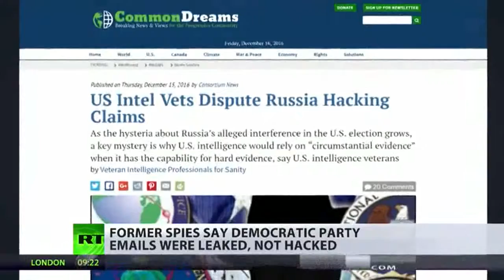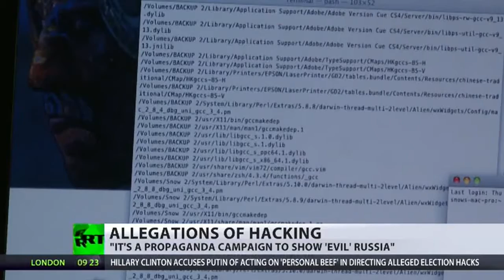RT News | December 17, 2016 (4)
President Obama admits his approach in Syria has failed. It comes as Aleppo civilians start returning to their homes after the Syrian army liberated the city from militants. Facebook pledges to track and flag so-called 'fake news', and outsources media outlets to police the others. Muslim clothes shops in Germany are accused of links to radical groups, with some stores even offering Islamic State-branded goods.

RT News | December 17, 2016 @nusantara timurJAUh

Presiden Obama mengakui pendekatan beliau di Syria telah gagal. Ia datang sebagai Aleppo orang awam mula pulang ke rumah mereka selepas tentera Syria membebaskan bandar dari penganas.

Facebook berikrar untuk mengesan dan bendera yang dipanggil 'berita palsu', dan mengkontrakkan media kepada polis yang lain. kedai pakaian Muslim di Jerman dituduh mempunyai hubungan dengan kumpulan radikal, dengan beberapa kedai bahkan menawarkan barangan Negeri berjenama ISLAM.